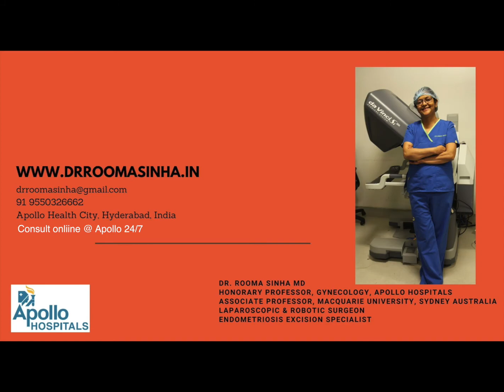Laparoscopic hysterectomy for advanced & long standing endometriosis- patient testimonial.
Women suffer from endometriosis for years together and a complete endometriosis excision surgery along with hysterectomy can bring them relief from chronic suffering and pain.